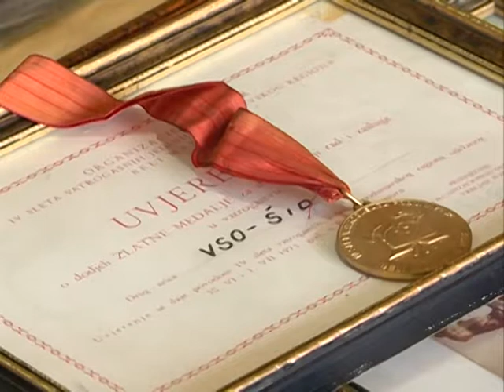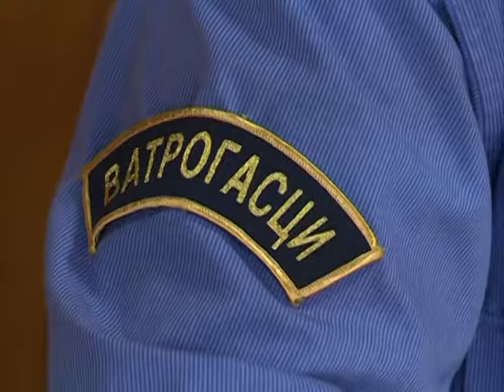Izborna konferencija vatrogasaca u Sidu